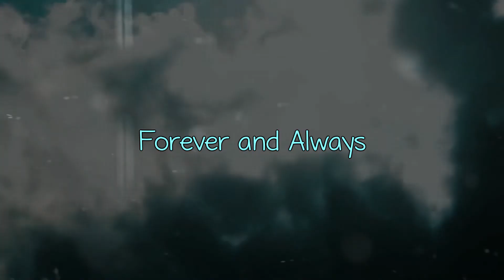Forever and Always: 1x03 [Unknown]